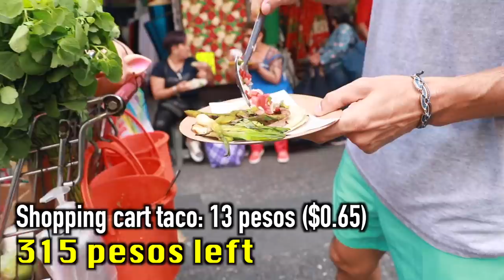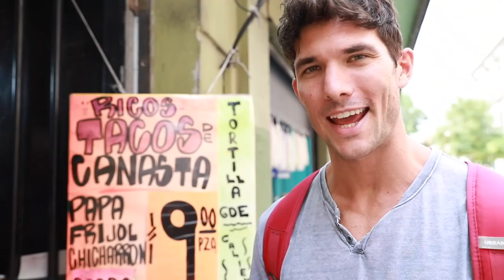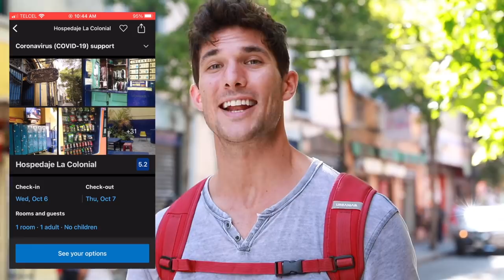MEXICO CITY - Traveling for $20 a Day (Ft. LUISITO COMUNICA)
While filming our video for Mexico city, we ran into @luisitocomunica! With tens of millions of followers on YouTube and Instagram, it's safe to say this guy is a phenomenon in the Spanish/Latin American vlog sphere.

Luisito was so cool, too. When we recognized him, he was excited to film this short collaboration with us. Que buena onda! We took his advice and tried tacos de canasta "basket tacos", as you'll see in the video.

Mexico City is truly a hidden gem in the global travel scene. Before visiting here, I was told that it's dangerous. But after visiting here and exploring many corners of the city, and trying tons of authentic food from CDMX, I feel it's my duty to share the message that CDMX is amazing!

The fifth most populated city in the world, Mexico City feels and looks like New York city in 1915. It's got a bustling but classical feel to it, thanks to the sprawling colonial Spanish architecture in the central historic district.

It's also the taco capital of the world ;) In this video I ate ELEVEN tacos throughout the day. Damn, I love the tacos here.

Breakdown of costs ($20 USD = 400 MXN)
Metro: 5 pesos ($0.25)
Tacos de pastor: 30 pesos ($1.50)
Organ grinder tip: 5 pesos ($0.25)
Gordita: 22 pesos ($1.10)
Shopping cart taco: 13 pesos ($0.65)
Espresso at Cafe Equis: 20 pesos ($1.00)
Santa Muerte souvenir: 10 pesos ($0.50)
Tacos de Canasta: 18 pesos ($0.90)
Tamarind ball dessert: 5 pesos ($0.25)
Water: 10 pesos ($0.50)
Hostel: 60 pesos ($3.00)
Fresh shave: 50 pesos ($2.50)
Bus ride: 6 pesos ($0.30)
Vegan FEAST: 90 pesos ($4.50)
Beer: 35 pesos ($1.75)
TOTAL SPENT: 399 PESOS ($19.95)
LEFTOVER: 1 PESO ($0.05)